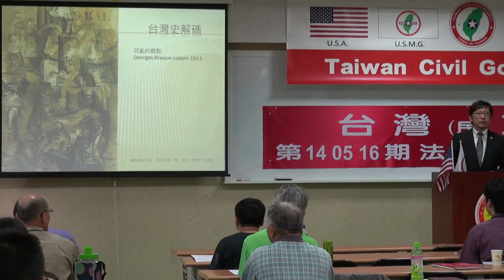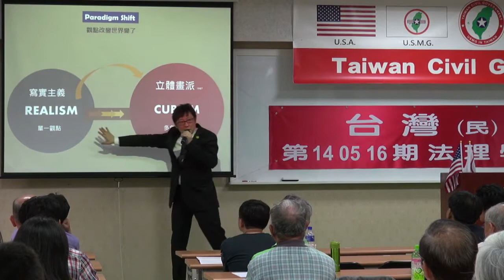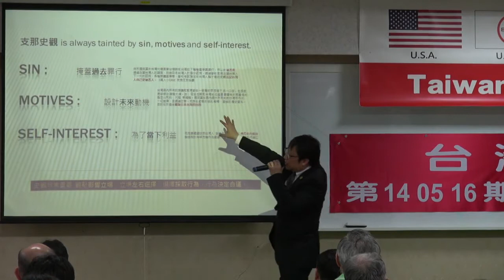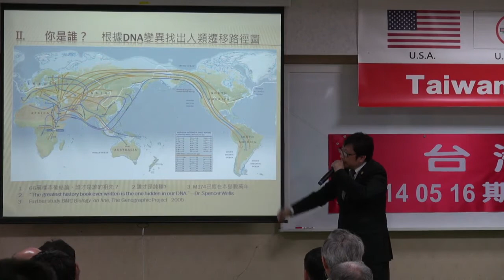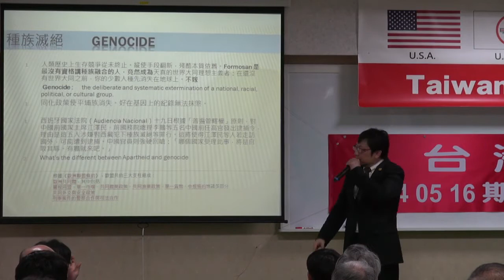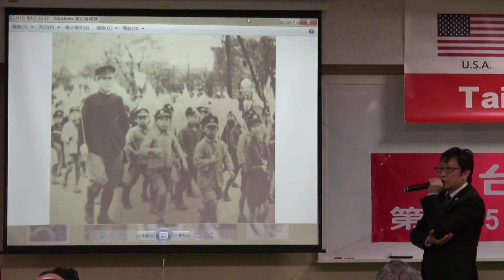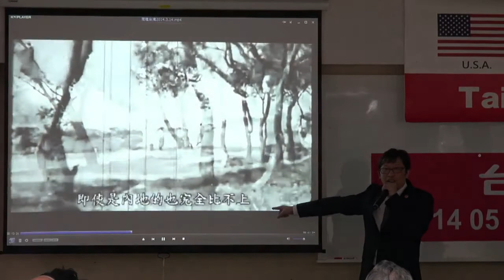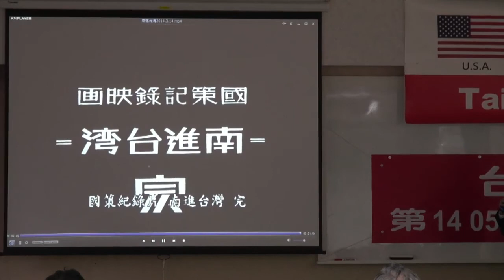140517-8-台灣史解碼-徐格麟-台灣(民)政府第140516期法理學院研習會